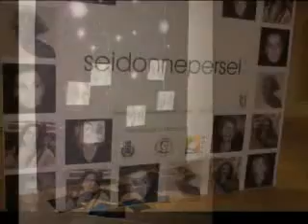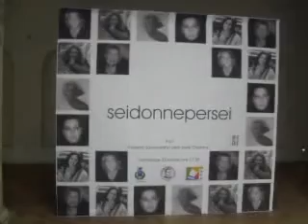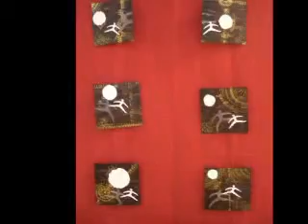Seidonnepersei acri - mostra dì arte contemporanea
Seidonnepersei - Acri, mostra a cura di Giuseppe Salerno con istallazioni di Lucia Paese - 23 marzo 2013